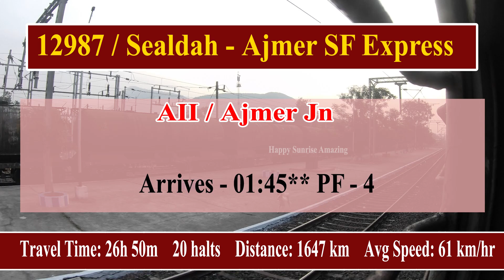12987 / Sealdah Ajmer SF Express|| কোলকাতা থেকে বর্ধমান হয়ে আজমীর, রাজস্থান যাবার ট্রেন টাইম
12987 / Sealdah   Ajmer SF Express|| কোলকাতা থেকে বর্ধমান হয়ে আজমীর, রাজস্থান যাবার ট্রেন টাইম